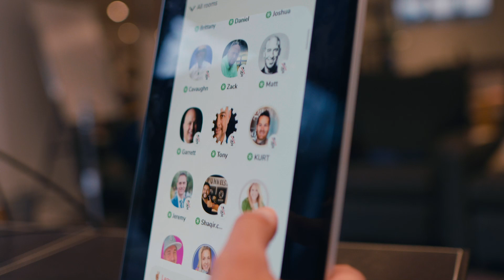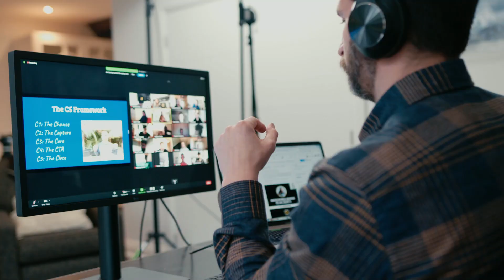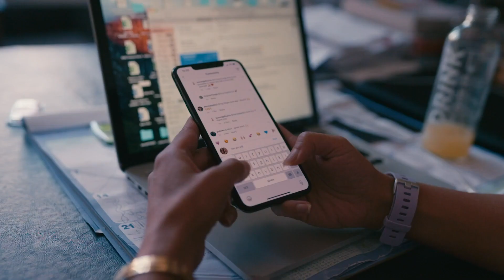PERFECT Home Workout Shoulders Arms (BUILD YOUR BODY & BUSINESS!)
Here is my forth brand new Muscle & Business Growth Principles Series video! We're kicking off with a perfect home workout to get bigger Shoulders and Arms ! Muscle camp is back and you will see myself and many others from the camp here. This video includes muscle building exercises for getting bigger Shoulders and Arms. I have included the total workout time, sets, reps, and tempo, etc for the routines as well during the video. This is my forth video from my brand new Muscle & Business Growth Principles Series to teach you how to start, grow or scale an online business too!

Every week I will be posting new muscle building videos that teach you business building principles from the world of bodybuilding.  I know you're going to LOVE this!

🚨 Want to start a THRIVING online fitness business? If so, I'm doing a free masterclass on how burned out fitness professionals can use a simple 6-step process to pivot to an online model and land your first 5 high paying clients in as little as 24 hours.

Coolest part... this works even if you have a full-time job, have zero business experience, no following and doesn't involve any expensive funnels or ads. Would you to join us?

Just visit the list below and reserve your seat and come ready to learn exactly what you do to start a thriving online fitness business even during times of uncertainty. 👇

Not long ago Vince was nicknamed 'Skinny Vinny' but that seems like a lifetime ago. He always wanted to be muscular so he first transformed into a WBFF Pro Fitness Model. His passion for helping skinny guys build drug-free, life-changing muscle without the nonsense lead him to starting his own online fitness business

After more than 10 years of pumping out muscle building videos, Vince produced 4 different 7 figure generating online fitness businesses and started getting asked by a lot of followers, "How have you built this massive online fitness business?"

Fast forward a few years later, Vince is the CEO of The 7 Figure Mastermind which is a premium coaching program dedicated to helping online fit pro's start, grow and scale to 6 figures, high 6 figures and even 7 figures a year.

Vince is known as The O.G. of online fitness marketing because he's been doing it at the highest level for the longest time and teaching you how you can carve out your own niche and dominate it while creating a life of impact, income and in independence.

If you want the simple, no-nonsense way to become a better man in the areas of muscle, mindset, money, mission and marriage, then learn from Vince.

★☆★ CONNECT WITH VINCE ON SOCIAL MEDIA ★☆★

Podcast: The Vince Del Monte Podcast Show

License information:
Music Bed SyncID:
MB01BLO7KZSDV4M
Vince Del Monte

Other topics discussed in this video are about building your shoulders and arms for mass including biceps and triceps. These exercise routines will work if you got your own gym at home like I do or if you have a limited amount of equipment.